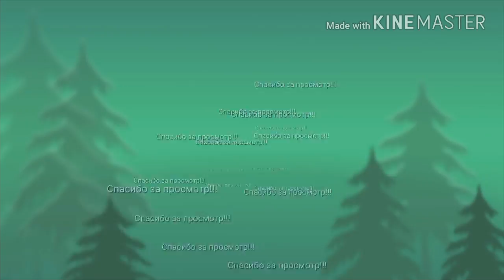Как Вам интро?